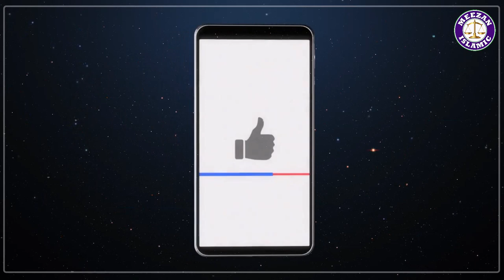Jang E Fujjar | Nabi SAW Ki Pehli Jang | The First Battle Of Prophet Muhammad ﷺ | Meezan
1. A Rasul was a messenger of Allah who was given a new Shariat (codes of law) from Him. And a Nabi was also the messenger of Allah, but he was not given any new Shariat and followed the shariat of earlier Rasul. “Every messenger is a Prophet [Nabi], but not every Prophet is a Rasul [Apostle]. All Rasuls were Nabi but all Nabis were not Rasuls.

2. A Prophet is always a Nabi by birth, but a Prophet become Rasul when he officially receives the post and declares it. For example, our Prophet Muhammad Sallallahu alaihi wasallam was Nabi by birth, but became Rasul when he officially got and delivered the message of Risalat at the age of 40.

3. The Rasul [Apostle] receives the message from Allah in many different manners such as, vision during sleep, direct communication with angels when he is awake. i.e., he can see and speak to the angels during communication of Divine message. But the Nabi [Prophet] differs from the Rasul in that he does not see the angels when awake but sees during sleep.

4. The Rasul is higher in rank than a Nabi.

1. Adam as (Adam)آدم Hazrat Adam A.S

2. Idris as (Enoch) إدر يس Hazrat Idrees A.S

3. Noah as (Nuh) نوح Hazrat Noah A.S

4. Hud as (Hud) هود Hazrat Hud A.S

5. Shaleh as (Saleh) صالح Hazrat Saleh A.S

6. Ibrahim as (Abraham) إبراهيم Hazrat Ibraheem A.S

7. Lut as (Lot) لوط Hazrat Loot A.S

8. Ismail as (Ishmael) إسماعيل Hazrat Ismail A.S

9. Ishaq as (Issac) إسحاق Hazrat Ishaq A.S

10. Yaqub as (Jacob) يعقوب Hazrat Yaqoob A.S

11. Yusuf as (Joseph) يوسف Hazrat Yousaf A.S

12. Ayyub as (Job) أيوب Hazrat Ayub A.S

13. Shu’aib as (Jethro) شعيب Hazrat Shoaib A.S

14. Musa as (Moses) موسى Hazrat Musa A.S

15. Harun as (Aaron)هارون Hazrat Haroon A.S

16. Dzulkifli as (Ezekiel) ذو الكفل Hazrat Zulkifal A.S

17. Dawud as (David) داود Hazrat Daood A.S

18. Sulaiman as (Soloman) سليمان Hazrat Suleman A.S

19. Ilyas as (Elijah) إلياس Hazrat Illyas A.S

20. Alyas’a as (Elisha) اليسع

21. Yunus as (Jonah) يونس Hazrat Younas A.S

22. Zakaria as (Zachariah) زكريا Hazrat Zakria A.S

23. Yahya as (John) يحيى Hazrat Yahya A.S

24. Isa as (Jesus) عيسى Hazrat Essa AS

25. Muhammad saw محمد Hazrat Muhammad S.A.W